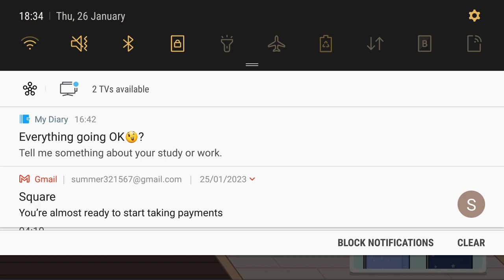Making Matilda's house